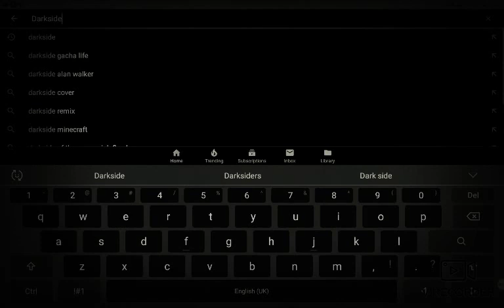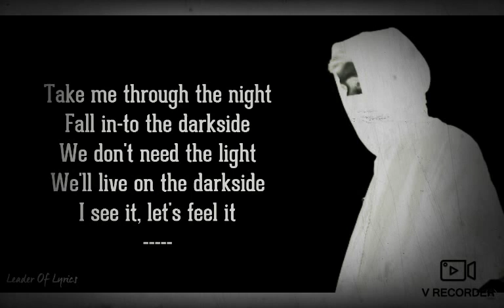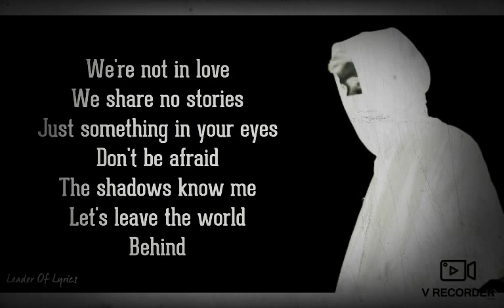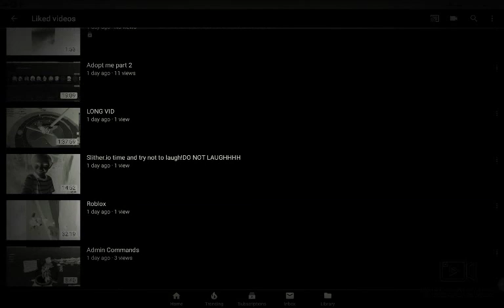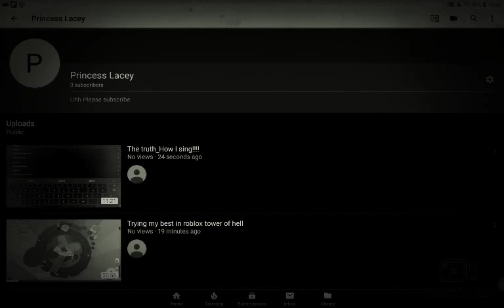Seriously...Why did I do this stupid embarrassing Thing?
Omg why